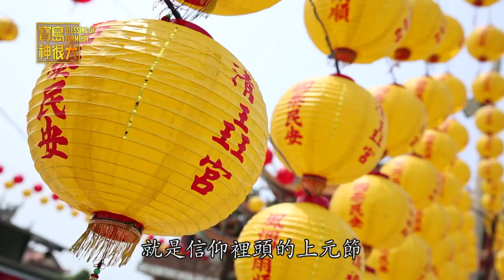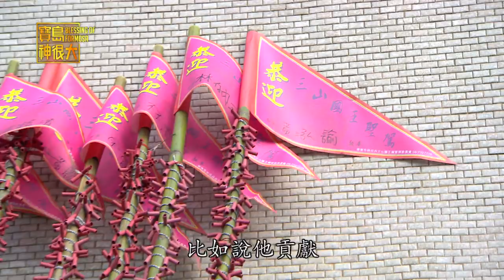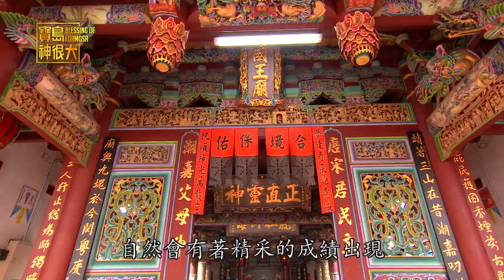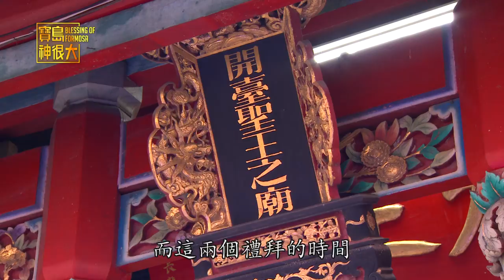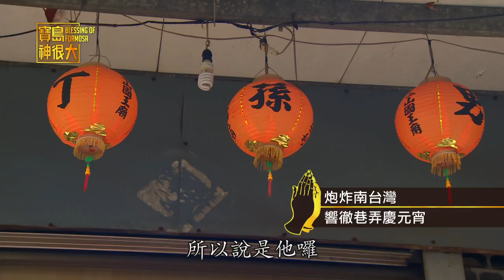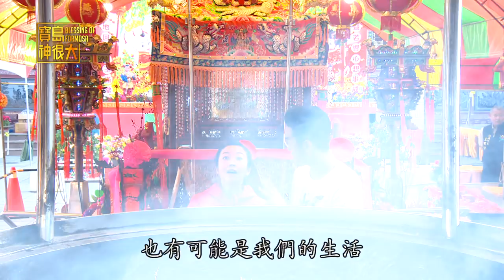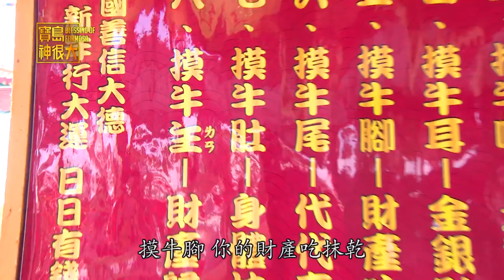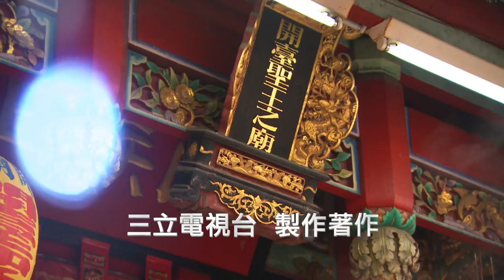【炮炸南台灣 響徹巷弄慶元宵】 2月12日精彩回顧 Blessing Formosa20200212